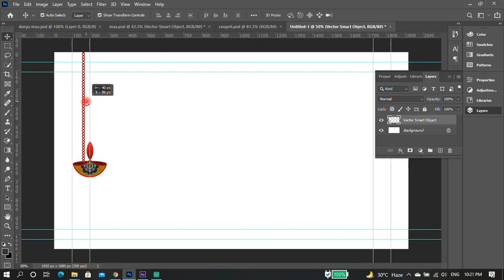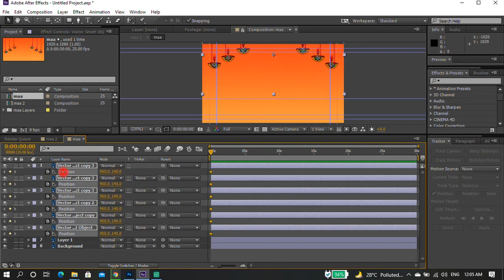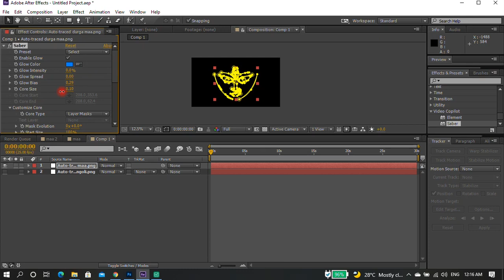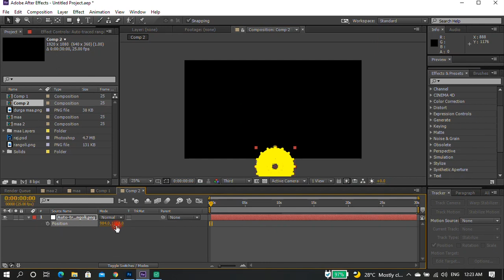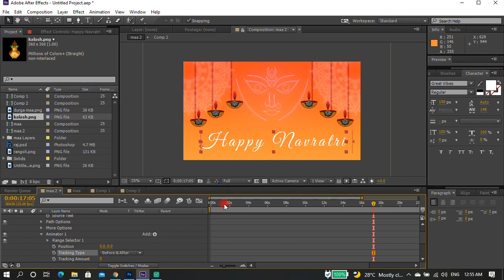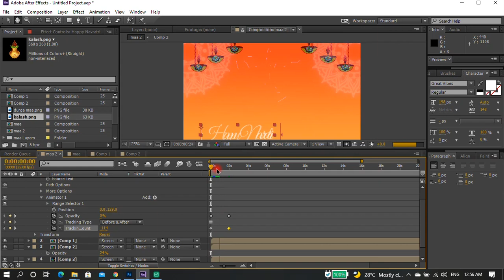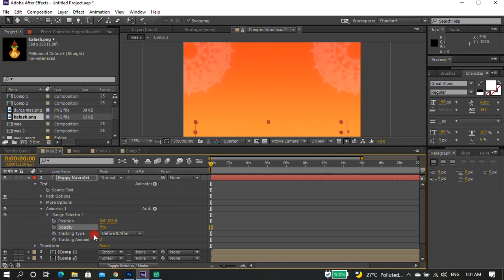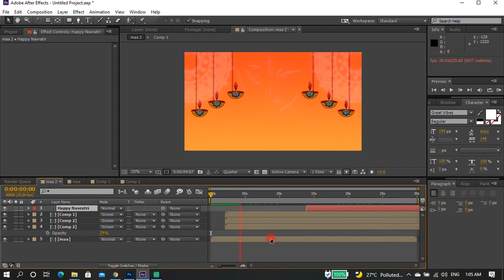After Effects tutorials for motion graphics navratri special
V Remix